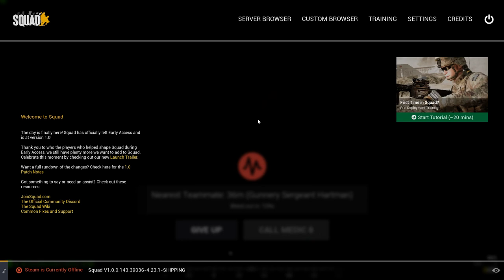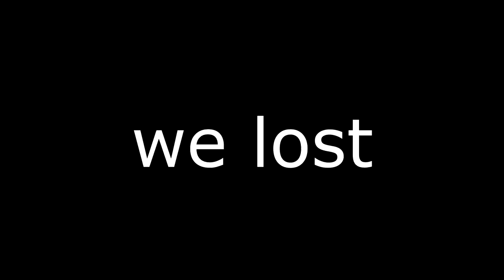Squad 100 PLAYER showdown *NEW MAP&FACTION*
After five long years, Squad finally left beta and got full release!
7 unique factions and 20 beautiful maps later, it can only get better ;)

My rig:

i5-9400f
16gb RAM